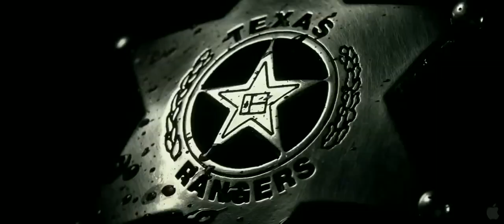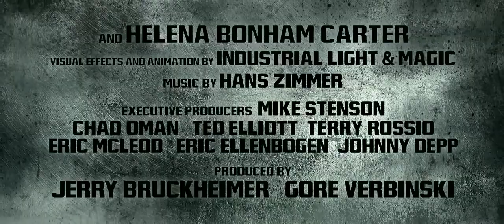The Lone Ranger Official Trailer #2 2012 Johnny Depp Movie HD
I Used To Watch The Lone Ranger As A Kid This Is A Great Film. Starring Johnny Depp, Armie Hammer, Bruckheimer Films, 2013.